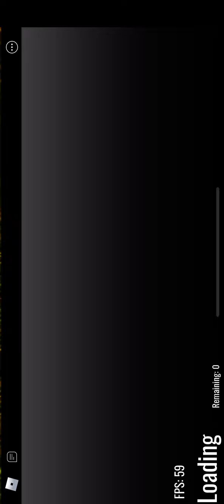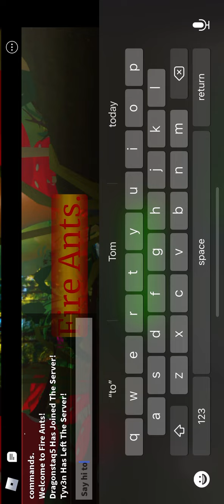Fire ants beta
Owner if you see this I wanna showcase dragonfly to the earth

Roblox game is fire ants beta by ￼
￼(idk how to spell their name)

I need more people to see this

I’m helping the owner